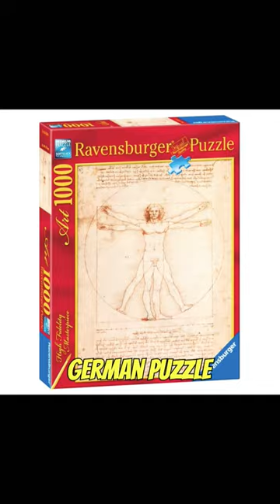Da Vinci's been dead for 500 years. Who gets to profit from from his work ?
1. This video has no negative impact on the original works (It would actually be positive for them)
2. This video is also for teaching purposes.
3. It is not transformative in nature.
Credit/Removal 👉  @Wottashort
We Just Edited & Published To Audience For Entertainment and education Purpose Only. If You Are An Author And Disturbed Your Copyright Infringement Please..., Also i request you all, if you know owner of this or any of my video please mention him so i add credits.